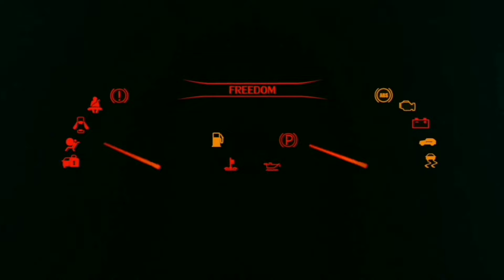SILVERADO 99 PROBLEMAS DE FRENOS